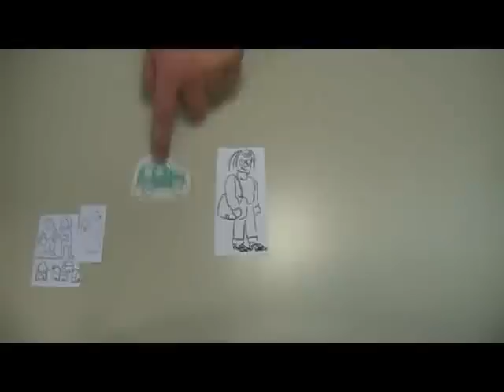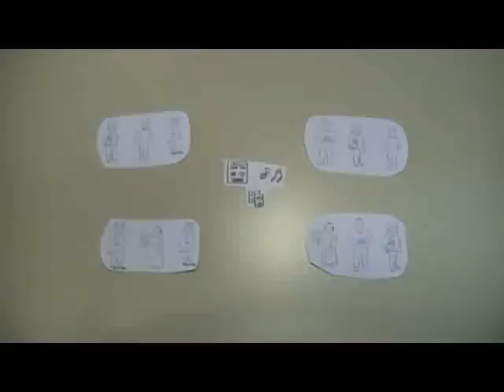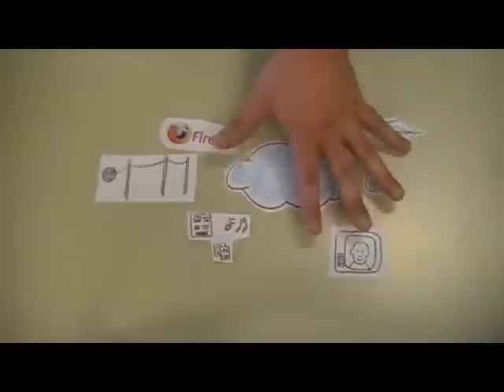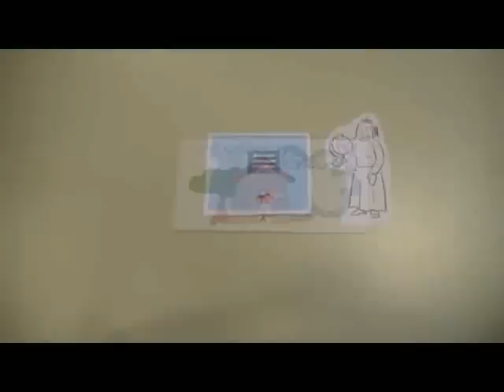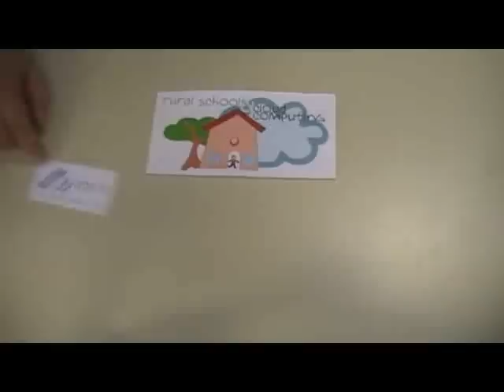Rural Schools & Cloud Computing Project (in plain English!)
This is a short explanation of "Rural Schools Virtual Communities for Education in the Cloud" project. It is a research project financed by HP Labs running in a public school in Spain, CRA Boqueixón-Vedra.
(Thanks, Common Craft for the video idea! :-)